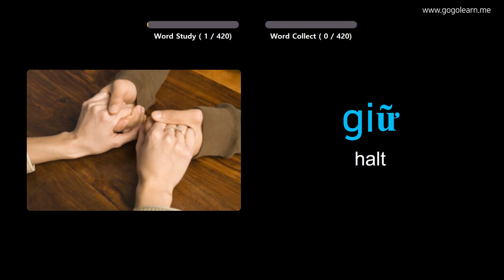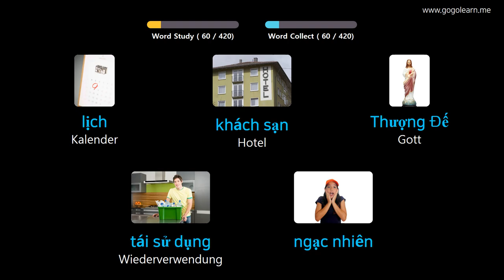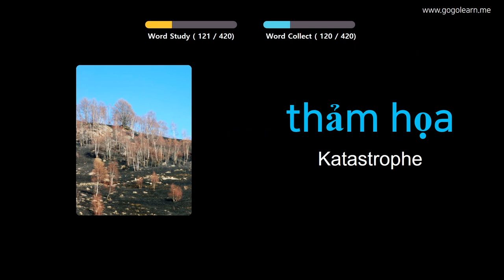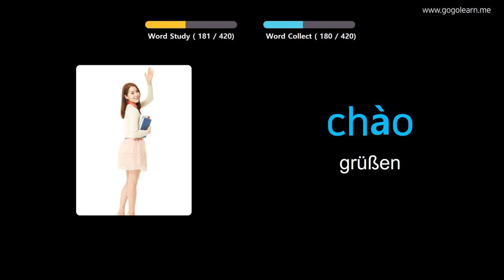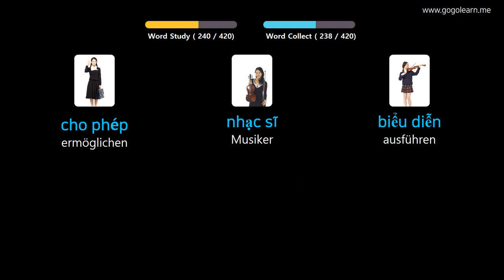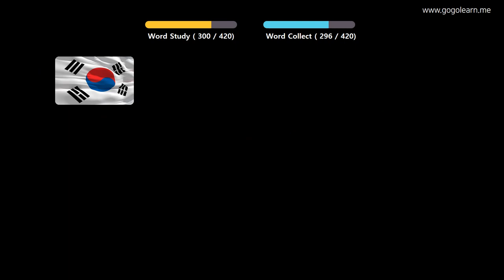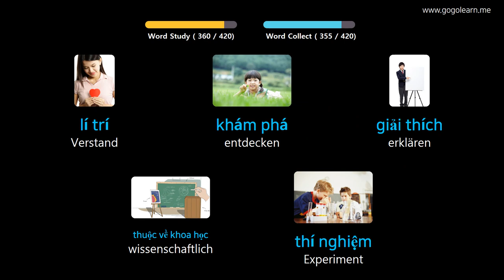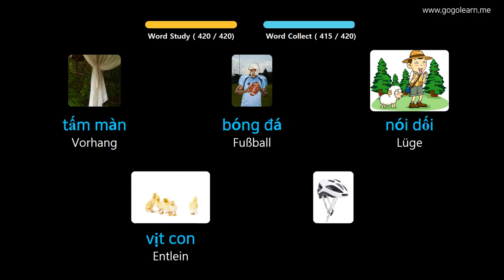Vietnamesisch Lernen Durch Bilder |Vietnamesisch Wortschatz Mittelschule 2 | Golearn